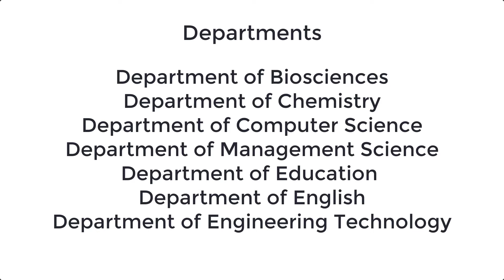UOW Introduction | UOW Course, Admission, Fee Structure | University of Wah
In this video, we will tell you about the UOW introduction. Everything about the UOW courses, admission, registration, apply, fee structure, merit list. Also the latest information about the university of Wah in Pakistan.